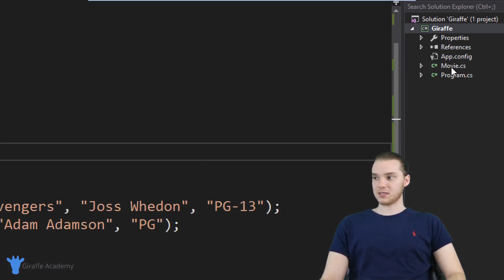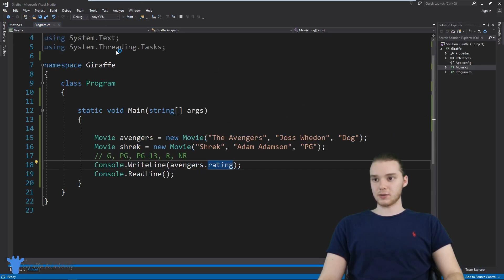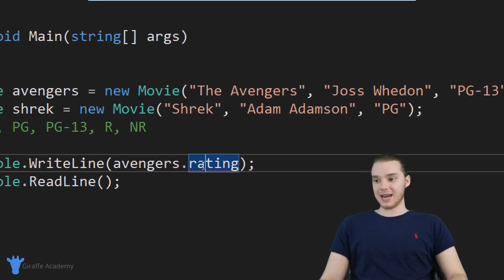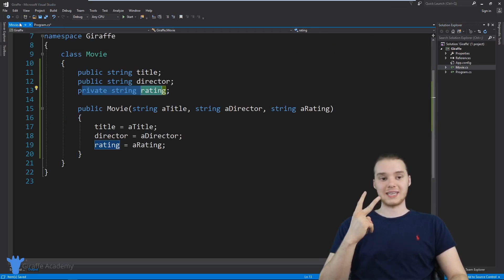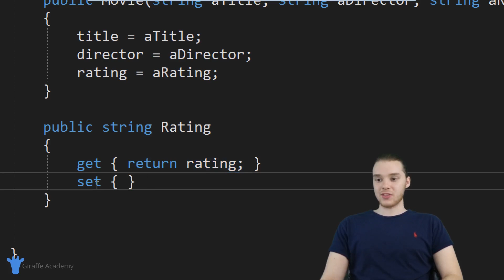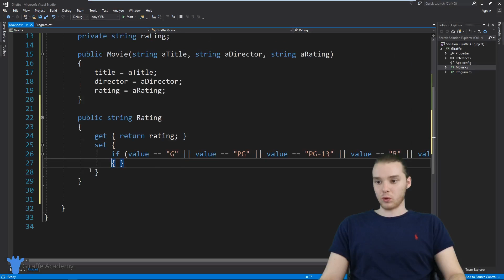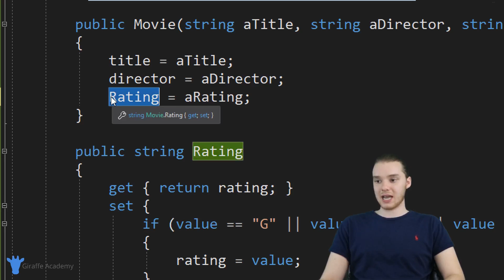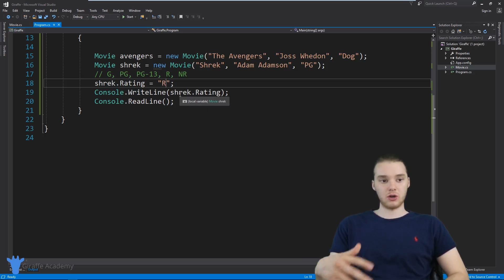Getters & Setters | C# | Tutorial 28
Source Code This video is one in a series of videos where we'll be looking at programming in C#. The course is designed for new programmers, and will introduce common programming topics using the C# language.

Throughout the course we'll be looking at various topics including variables, arrays, getting user input, loops, conditionals, object orientation and much more.